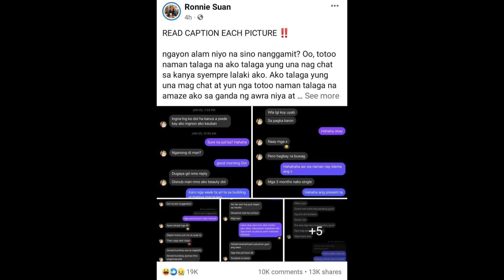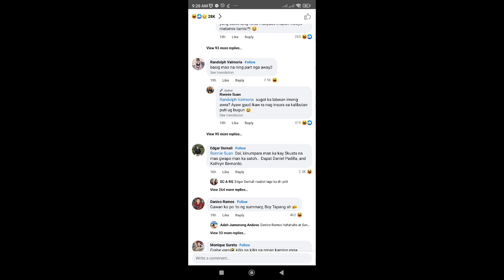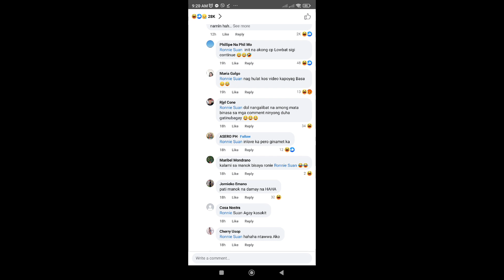Boy Tapang at Girl Tapang Hiwalay na!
Ginamit mo lang ako! Yan ang sabi ni Boy tapang sakanyang Facebook Post.